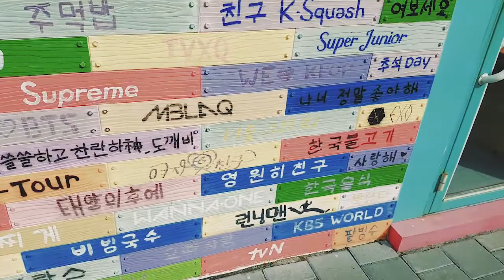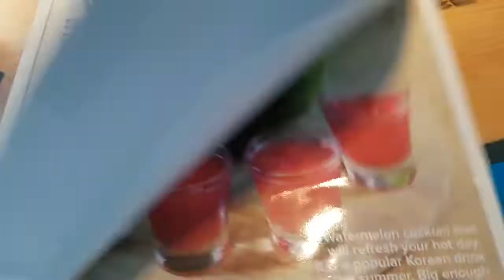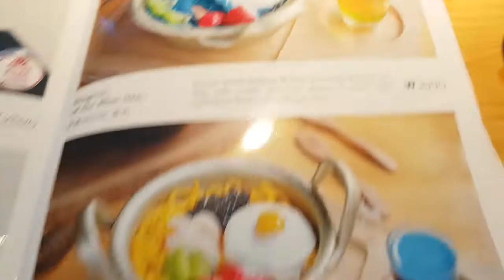[SUB] Chingu cafe (Korean Culture cafe) in jogja !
Please Make a Subtitles

koreanstreaming channel